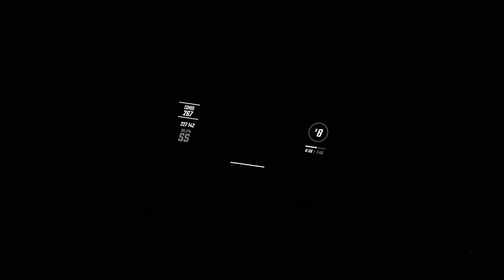Beat Saber | CORPSE - E-GIRLS ARE RUINING MY LIFE! ft. Savage Ga$p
WHERE THE E-GIRLS AT